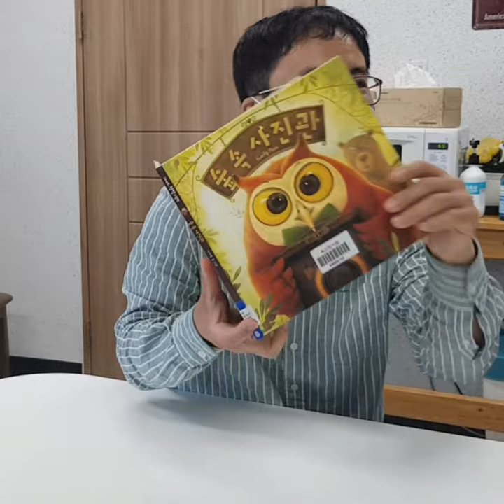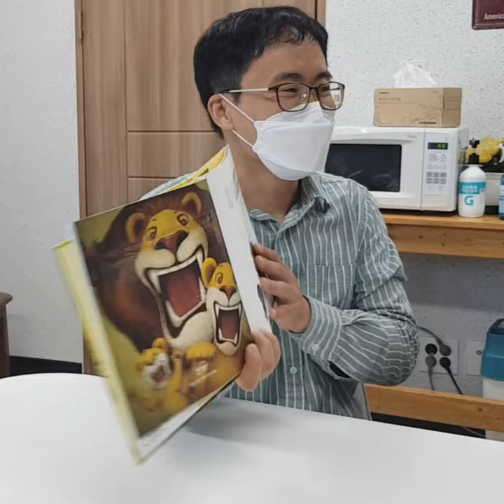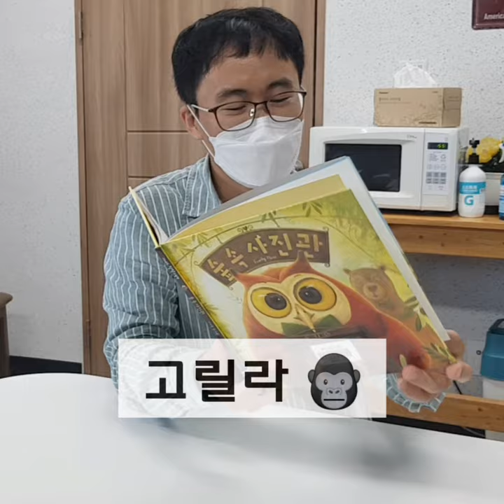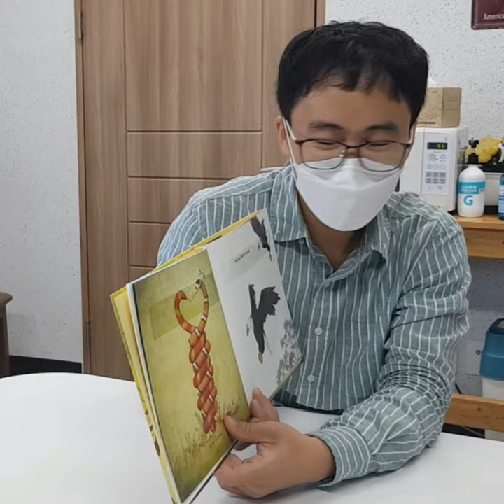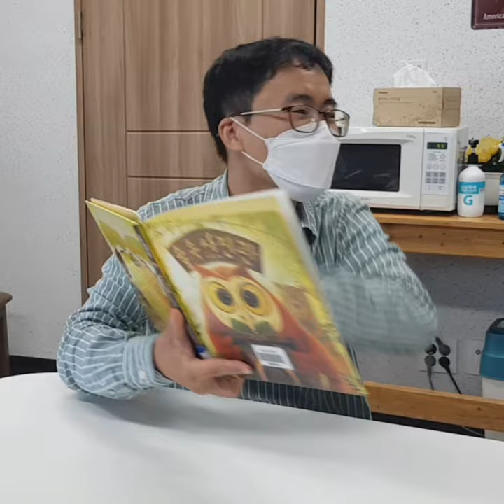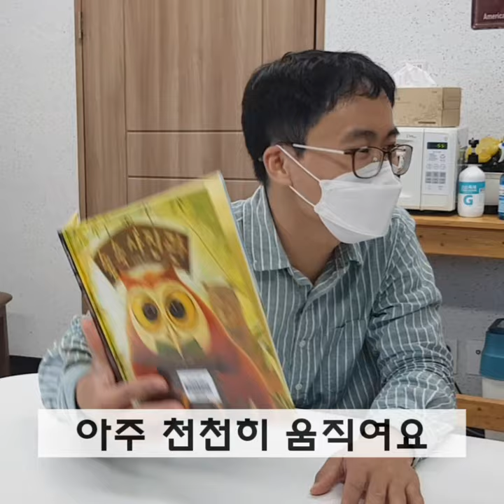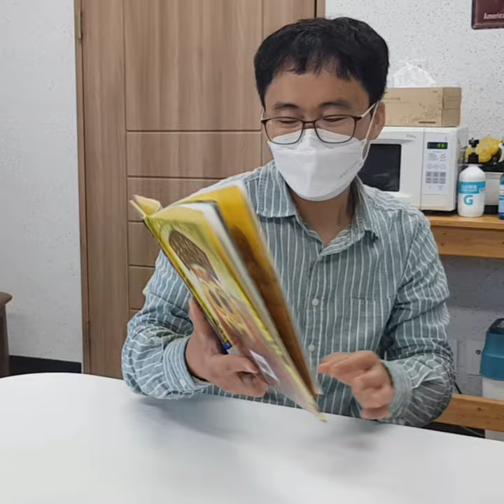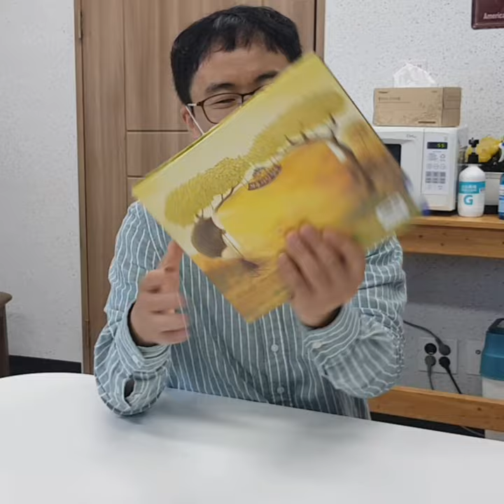책읽특 | 숲속사진관 | 기본1-2학년군 국어(나) 16단원 동화 | 순회교육 동화 수업 | 특수교사 순해샘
숲 속 사진관

기본교육과정 1-2학년군 국어 (나)
16단원 재미있는 말소리
2제재. 말소리에 적절히 반응하기
164-165쪽 인용도서

순회수업 중 동화 자료